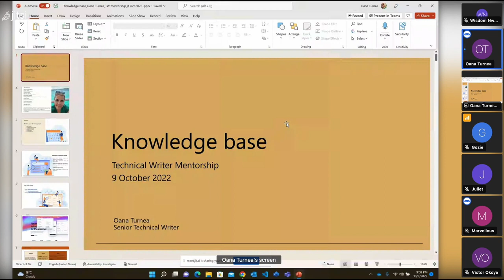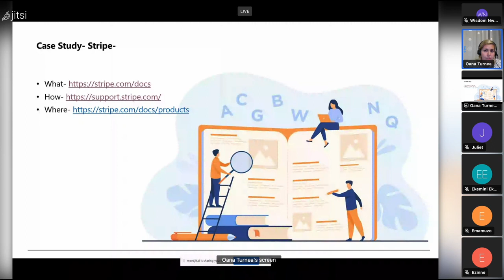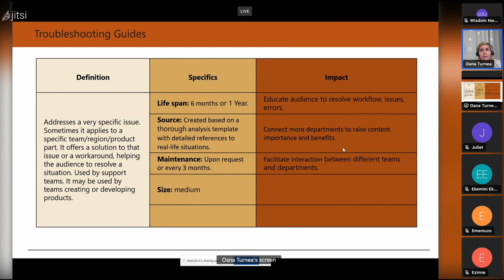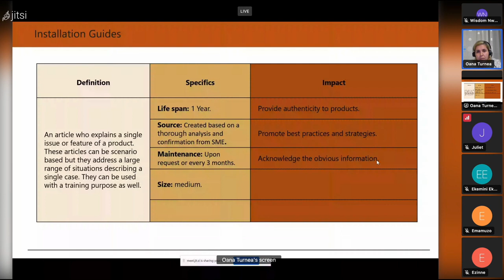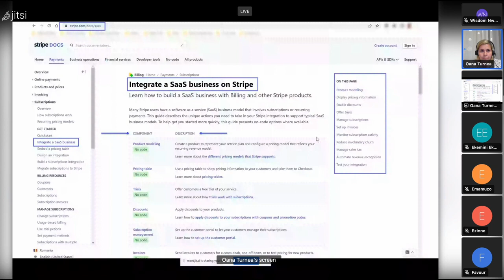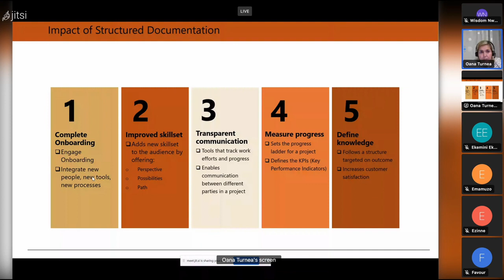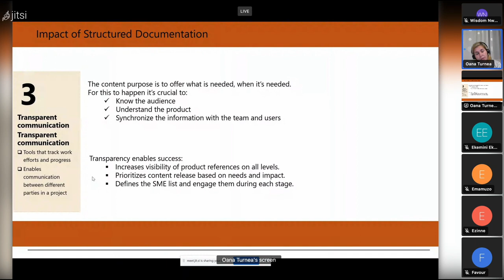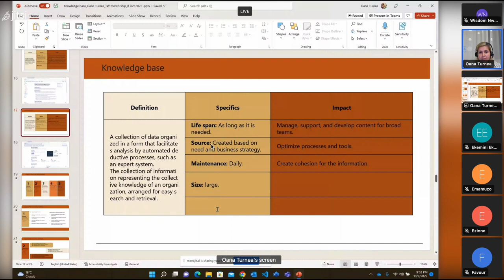Introduction to KnowledgeBase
This is the ninth call of the technical writing mentorship program cohort 1.
Speaker: Oana
Company: Microsoft
Topic: Introduction to KnowledgeBase